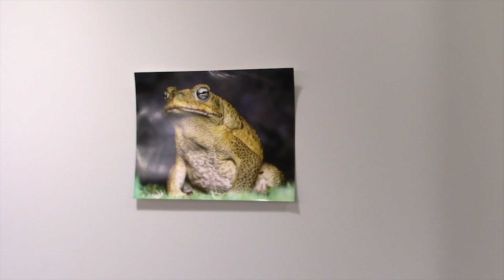Episode 3: What's Gonna Happen: Backstage at TOOTSIE with Sarah Stiles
Get Tickets to TOOTSIE

TOOTSIE's Sarah Stiles takes us through all of her opening night adventures.